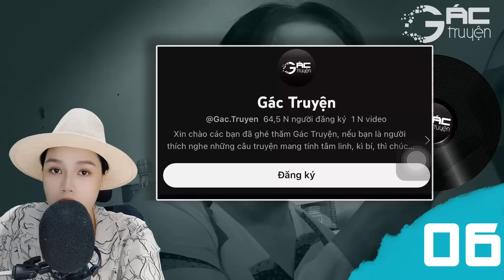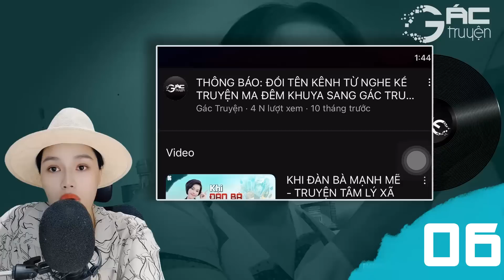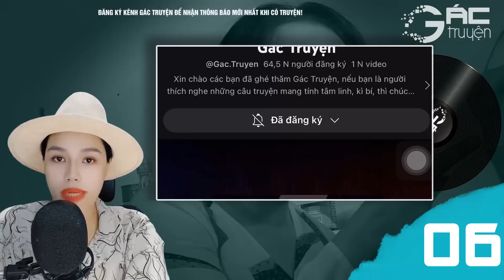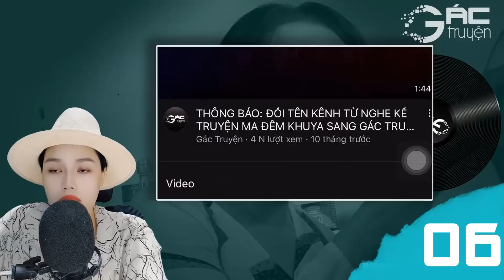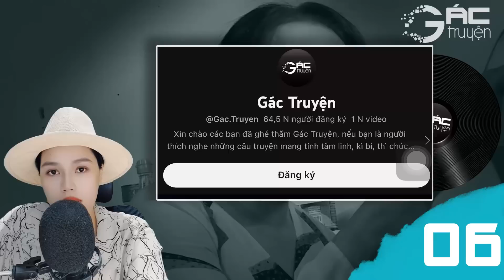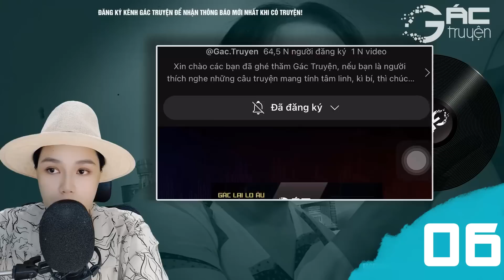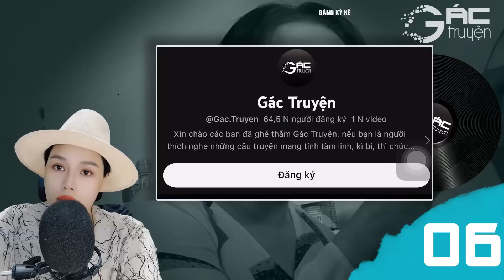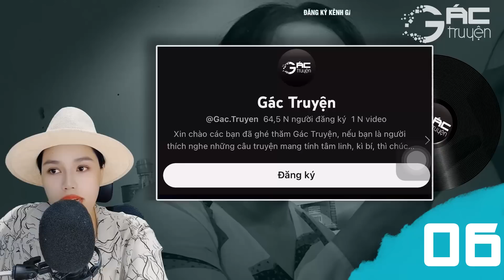SỐNG CHUNG VỚI MẸ CHỒNG - [TẬP 6] TRUYỆN TÂM LÝ XÃ HỘI QUÁ HAY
Truyện tâm lý xã hội tâm sự đêm khuya nghe 5 phút ngủ ngon: Sống Chung Với Mẹ Chồng - tác giả Anh Thư, diễn đọc bởi Hồng Nhung.